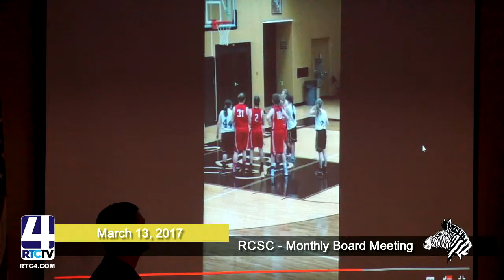PM RCSC Board Meeting 03 13 17